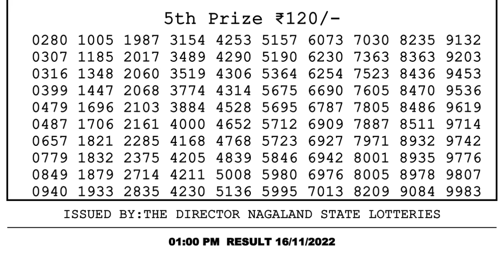🔴Dear Lottery Sambad Live 1pm today 16.11.22 Nagaland State Lottery Result